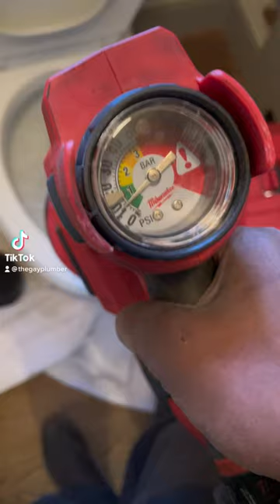Is the Airsnake worth it??